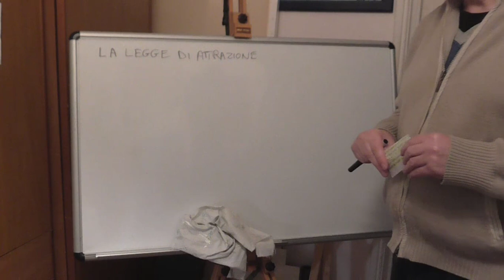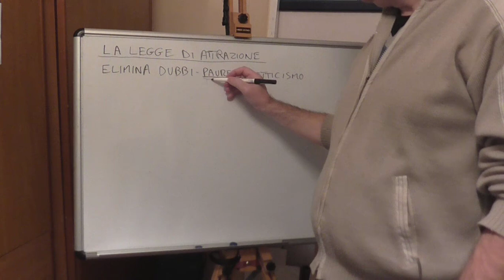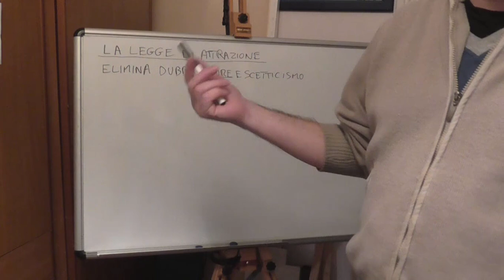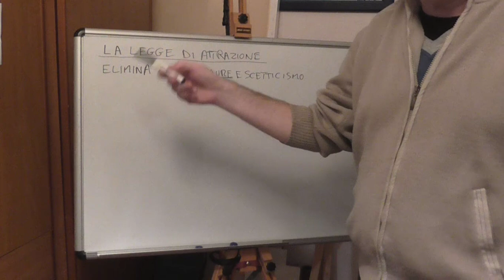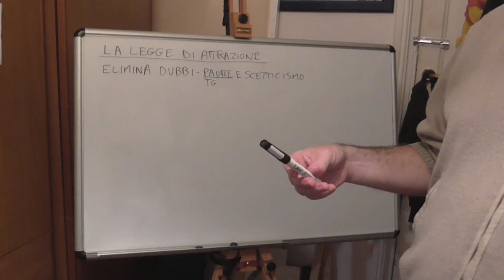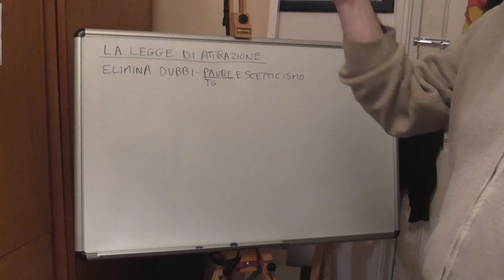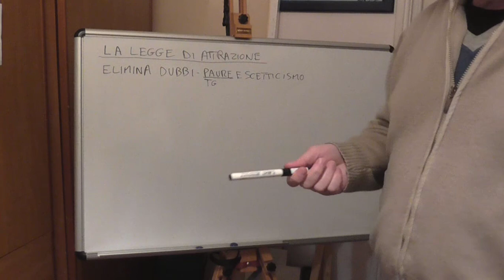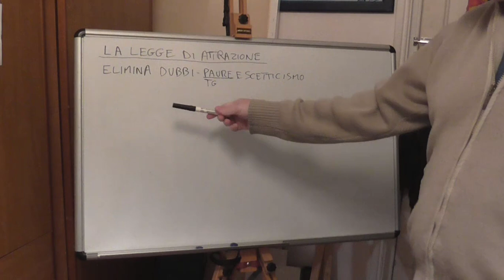LA LEGGE DELL'ATTRAZIONE SPIEGATA IN 20 MINUTI